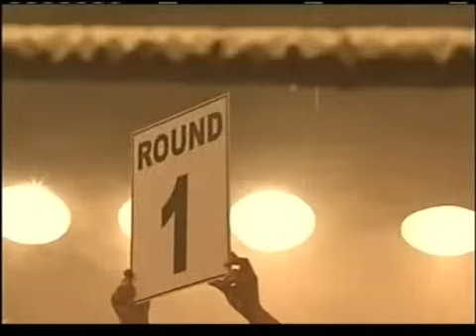un gancho al corazon cap 2 parte 1